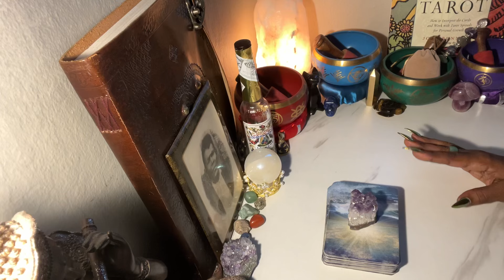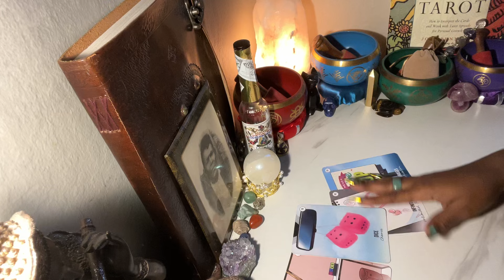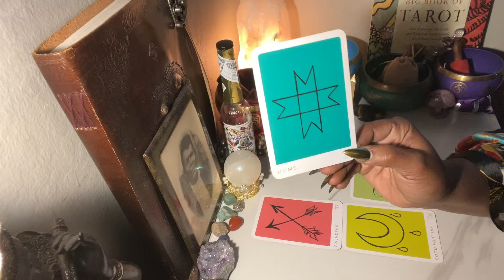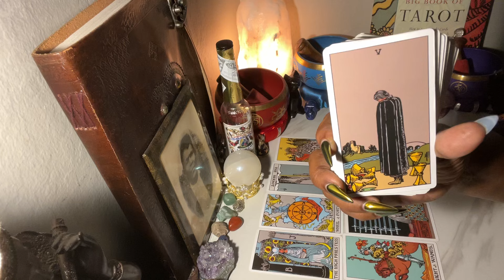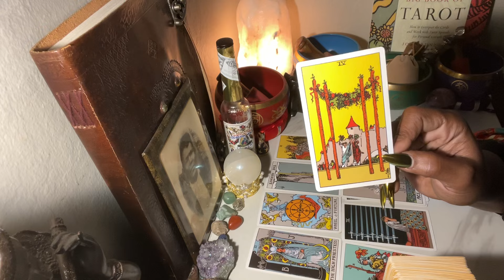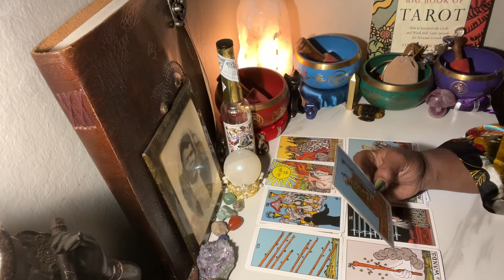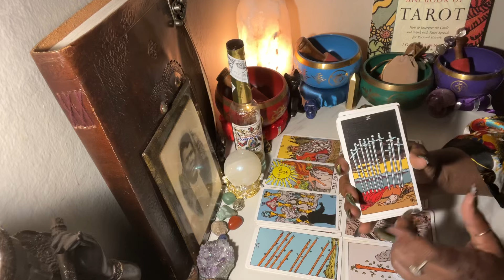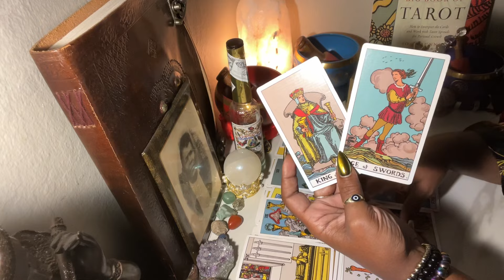🧿LIBRA 9/9 PORTAL IS OPEN ❗️THE POWER OF LOVE IS ELECTROMAGNETIC🧲WHAT ARE 🫵🏽GOING TO DO WITH IT⁉️